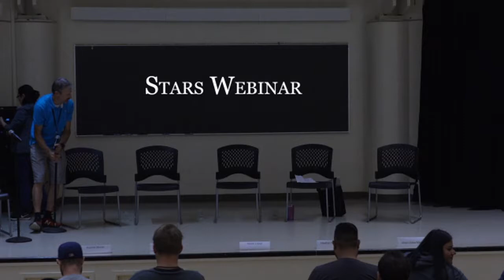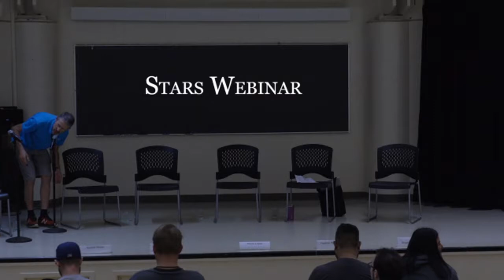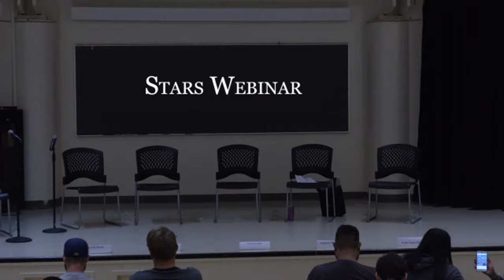Transfer Students Dropping Knowledge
Transfer student panel provides guidance on transitioning to a research university, getting involved, and navigating challenges. Featuring: Ángel Jesus Mora, Heather Willoughby, Arturo Lopez, Chelcie Ndong, and Kozmik Moore.